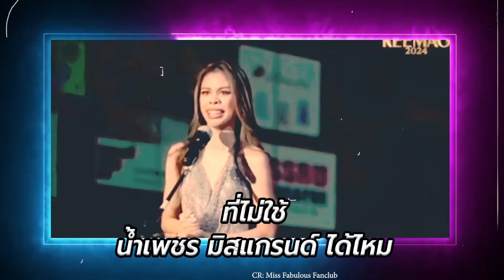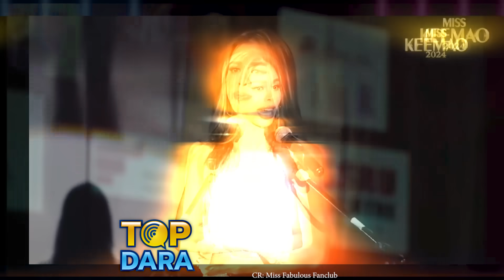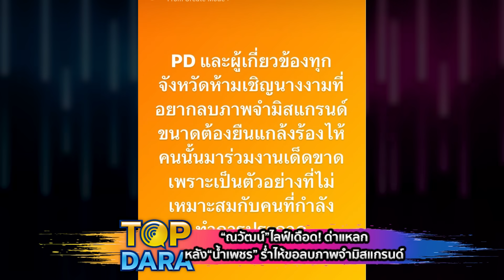“ณวัฒน์”ไลฟ์เดือด ถึงขั้นแช่ง ซัดไม่นึกถึงบุญคุณคน หลัง“น้ำเพชร”ร่ำไห้ขอลบภาพจำมิสแกรนด์ | TOP DARA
กลายเป็นประเด็นดราม่าร้อนแรง ขณะนี้หลังจากที่รอบออดิชั่น มิสขี้เมา 2024 “น้ำเพชร อิสรีย์ ธรากูพิพัฒน์” หรือ “น้ำเพชร มิสแกรนด์” ซึ่งได้เข้ามาร่วมประกวดด้วย ที่งานนี้เจ้าตัวร้องห่มร้องไห้ระหว่างอยู่บนเวที ก่อนเผยว่าอยากให้ทุกคนลบภาพจำมิสแกรนด์ได้หรือไม่ เพราะที่ผ่านมาต้องใช้ความพยายามเป็นอย่างมาก แต่ทุกคนไม่เคยจำว่าตนคือ “น้ำเพชร อิสรีย์”เลย